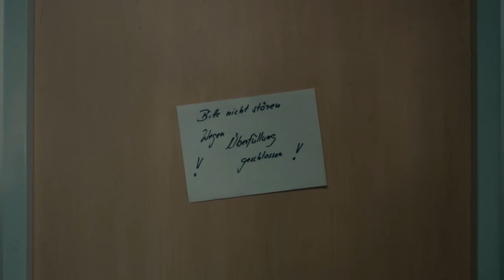SOKO MÜNCHEN Trailer "Mädchenträume" // UFA FICTION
// Trailer zu „Panik Hotel" der neuen "Soko München"-Staffel! Hilde Schuster, eine lebenslustige ältere Dame, ist erschüttert: Ihr Mann Herbert liegt tot im Bett, und die Wohnung weist eindeutige Einbruchsspuren auf. Herbert wurde ermordet. Am 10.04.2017 um 18.00 Uhr im ZDF!

Die untröstliche Witwe findet Gefallen an Toni, bewundert die couragierte Kommissarin und erzählt ihr Einzelheiten aus ihrem langen, harmonischen Eheleben. Toni hat große Empathie für Hilde, kommt aber bezüglich des Täters nicht weiter. Dann: ein weiterer Mord.

Ein Zusammenhang zwischen den beiden Morden kann durch identische DNA an den unterschiedlichen Tatorten hergestellt werden. Und da kommt schon die Nachricht von einem dritten und bald von einem vierten Mord. Der Träger der DNA ist schnell ermittelt, streitet aber jede Schuld ab. Mit einem solchen Fall hatten es die SOKO-Kommissare noch nicht zu tun.

Mit: Gerd Silberbauer, Michel Guillaume, Bianca Hein, Joscha Kiefer, Amanda da Gloria, Florian Odendahl, Sina Reiß, Klara Höfels, Jascha Rust, Isabell Stern, Klaus Münster, Sascha Maaz, Lisa Marie Stoiber uvm.